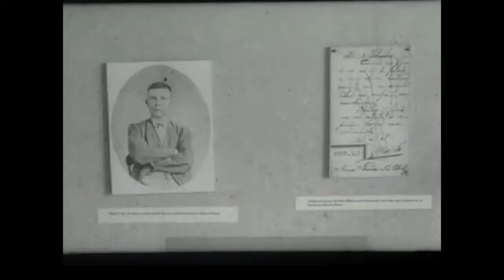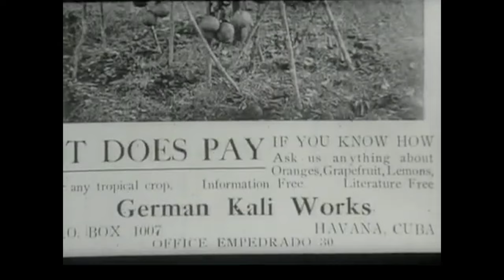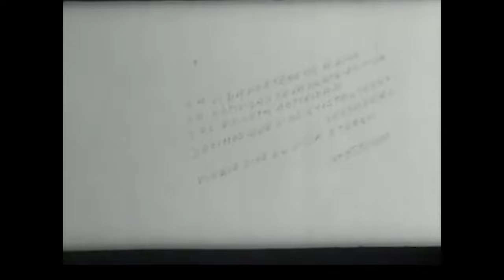Isla del Tesoro by Sara Gómez (1969) ENG Subs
A short historical doc on Cuban history from its "discovery" to the colonization of la Isla de los Pinos, to the 1959 revolution.
The island is framed as a place where the revolution was building a new society led by the socialist youth. A juxtaposition of the Presidio Modelo prison with citrus production.